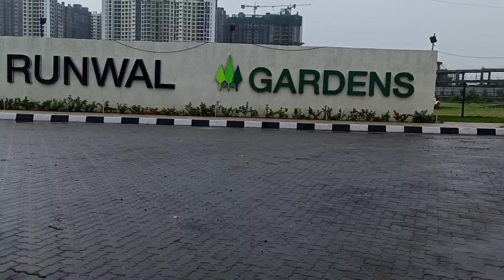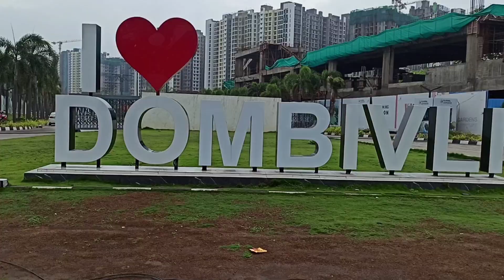Runwal Garden Dombivli East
runwal garden
runwal garden dombivli
runwal garden dombivli sample flat
runwal garden dombivli sample flat 1 bhk
runwal garden 2 bhk sample flat
runwal garden latest update
runwal garden tour
runwal garden
runwal my city dombivali
runwal forest kanjurmarg
runwal bliss in kanjurmarg
runwal eirene thane
runwal my city
Runwal Gardens reviews
Runwal Gardens Thane
Runwal Gardens current status
Runwal Gardens Dombivli address
Runwal Gardens price
Runwal Gardens possession date
Runwal Gardens Phase 1 possession date
Runwal Gardens 1 BHK Area